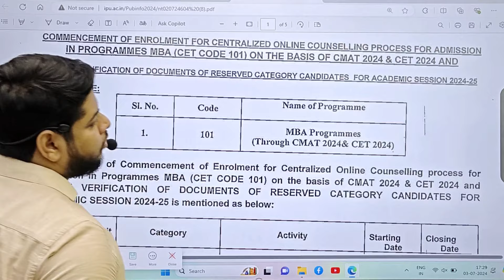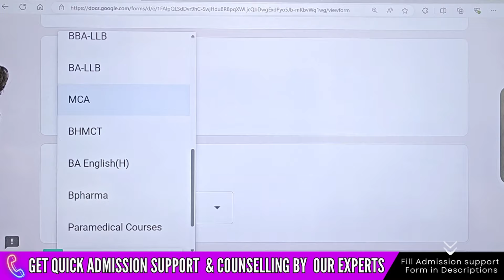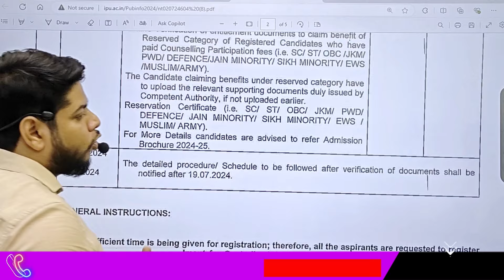IP University MBA CMAT CET Online Counselling schedule Out💥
Hi, watch this video for the latest update on the IP University MBA counselling schedule for CMAT and CET!
📅 We’ll provide you with the complete online counselling timeline and important details you need to know for a smooth admission process.
🎓 Stay ahead with this essential information to secure your spot in the MBA program.

✅Quick Support
✅Confirmed Admission